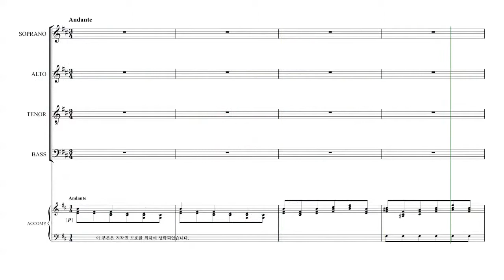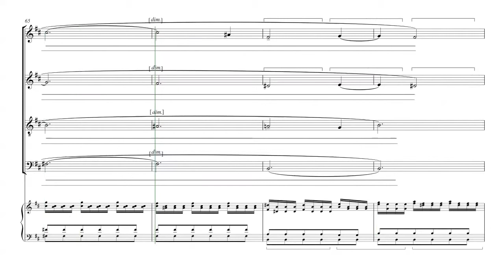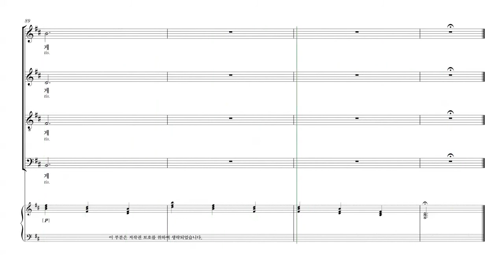[칸투스] Vivaldi 'Gloria' 02.땅에는 평화(Et in terra pax) 파트연습 - T